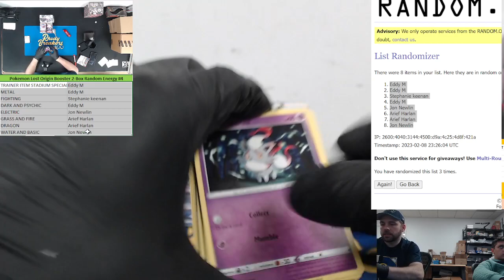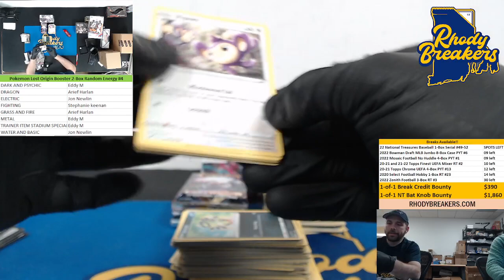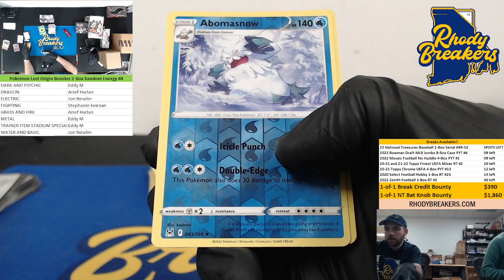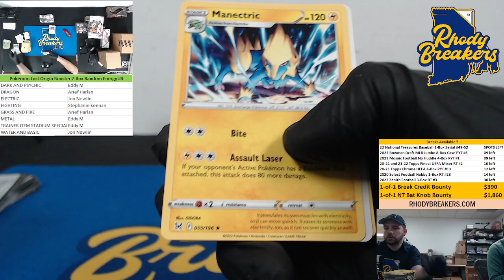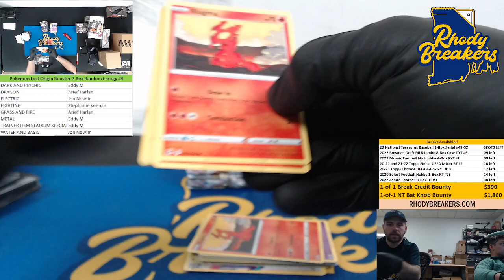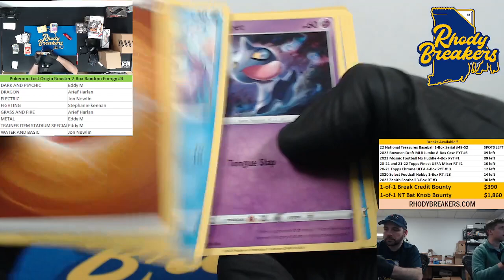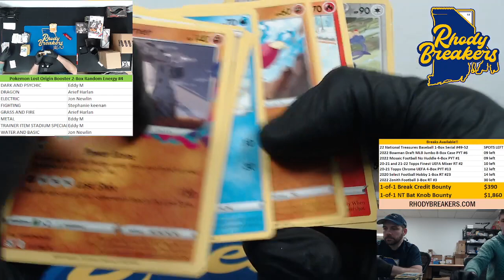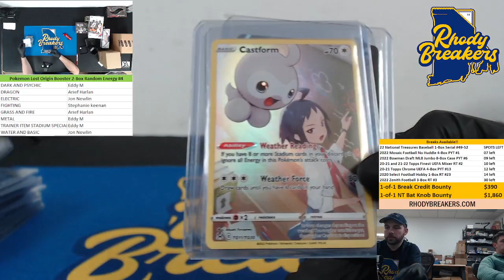Pokemon Lost Origins Booster 2-Box Random Energy #4